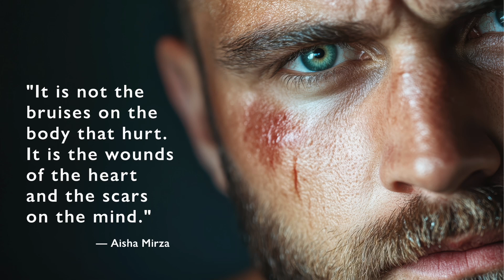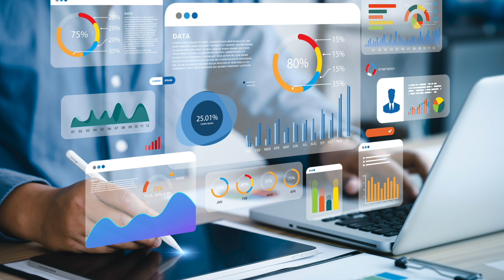The Mental and Behavioral Health Challenge with Kyle Lavin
In this episode of TCNtalks, Chris engages in a thoughtful conversation with Dr. Kyle Lavin, MD. MPH, a passionate advocate for mental health and palliative care who serves as the Chief Clinical Officer of Cerula Care and an Assistant Professor of Psychiatry at UNC Chapel Hill.

Dr. Lavin shares his deeply personal journey into the fields of psychiatry and palliative care, reflecting on the moments that shaped his commitment to improving the lives of patients and families. Together, Chris and Kyle delve into the complex challenges within the mental health and behavioral health landscape, including the patchwork nature of the mental health care system, the stigma surrounding mental health, and the need for integrated and accessible care.

The conversation also explores how technology and telehealth are making strides in bridging gaps in care and highlights the collaborative care model as a promising solution.  Overall, the conversation highlights the huge challenge facing our country and spilling over into hospice and palliative care due the lack of a true system for mental health and behavioral health.  However the hope is with innovative organizations like Cerula Care the importance of addressing mental health and the need for innovative solutions will increase into the future.

This episode is an important and timely resource for hospice and palliative care professionals eager to better understand the mental health challenges affecting their field and how they can advocate for change. Join us for this engaging and insightful conversation—you won’t want to miss it!

Guest:  Dr. Kyle Lavin, MD. MPH. Assistant Professor of Psychiatry at UNC Chapel Hill and Chief Clinical Officer of Cerula Care.